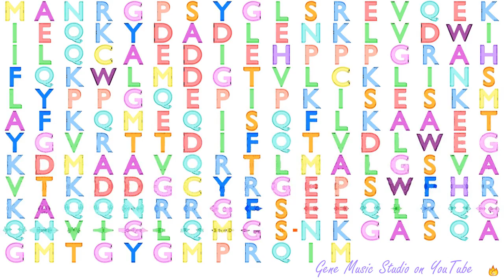Gene Music using Protein Sequence of TAGLN3 "TRANSGELIN 3"